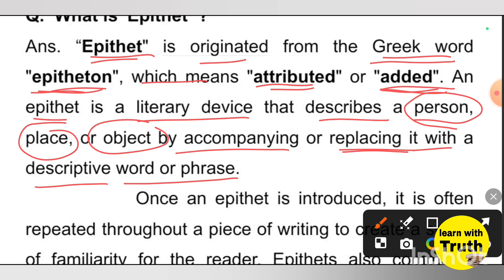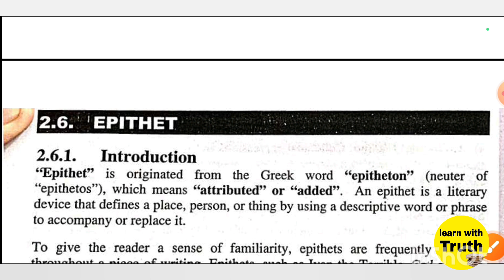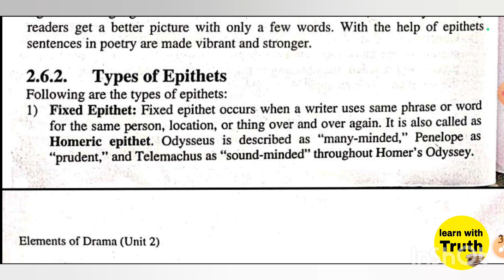epithet | epithet ba 3rd semester | elements of drama ba 3rd semester | unit 2 elements of drama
Topic cover -

👉 Epithet
👉 Types of epithet
👉 Elements of Epithet

Your Questions -

B.A. 3rd semester english literature
B.a. 2nd year 3rd semester english literature
Ba 3rd semester english literature unit 1 drama types
ba 3rd semester english literature
Model paper English literature ba 3rd semester
Tags - english literature ba 3rd semester, ba3rdsemesterenglishliterature, British and American Drama , english unit-1 drama types ba 3rd semester, ba. 3rd sem british and American Drama notes, britishandamericandrama , ba 2nd year 3rd semester english , english ba 6th semester mcqs notes, unit 1 drama types , english literature and writers, english literature history, english literature ba 3rd semester important questions
english literature ba 3rd semester unit 1
english literature ba 3rd semester
english literature ba 3rd semester question paper
english literature ba 3rd semester syllabus
english literature ba 3rd semester important questions 2024
english literature ba 3rd semester important questions mjpru
english literature ba 3 sem
english literature ba third semester important questions
english literature ba 2nd year 3rd semester paper
unit 1 drama types
drama types ba 3rd semester
drama types ba 3rd semester mcq questions
drama types ba 3rd semester unit 1
drama types ba 3rd semester in hindi
drama types ba 3rd semester mcq
what is drama in english literature
types of drama
types of drama in english literature
types of drama ba 3rd semester
types of drama in hindi
types of drama and dramatic terms
types of drama in literature
types of drama comedy
about drama
elements of drama ba 3rd semester
b.a. 3rd semester english unit 1
literary terms drama b.a. 3rd semester
b.a. 3rd semester english unit 2
ba 3rd semester english british and american drama in hindi explanation
ba 3rd semester english
ba 3rd semester english syllabus
ba 3rd semester english syllabus 2024
ba 3rd semester english important question
ba 3rd semester english unit 2
ba 3rd semester english grammar
ba 3rd semester english question paper
ba 3rd semester english objective question